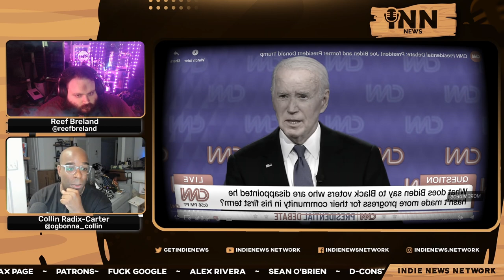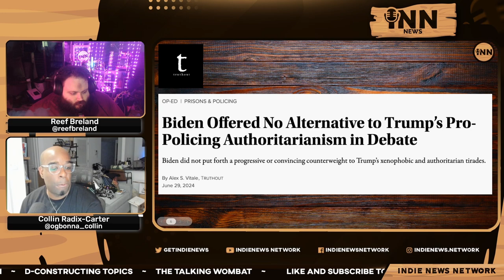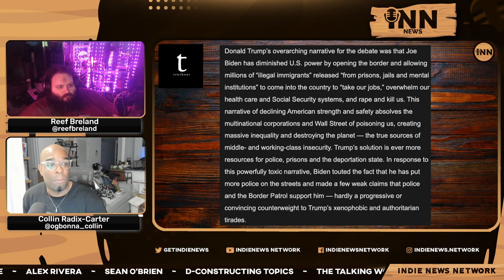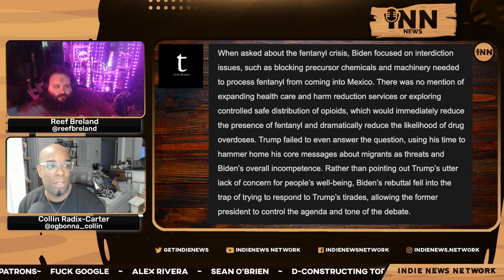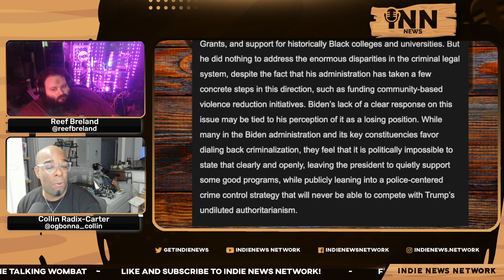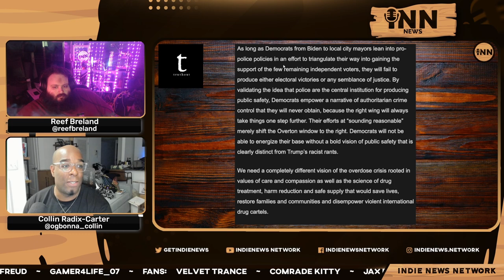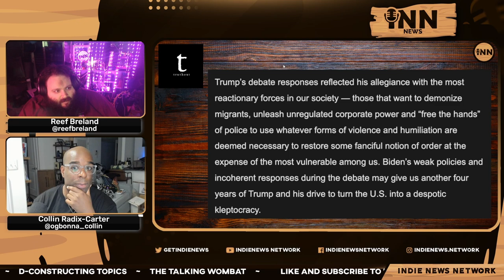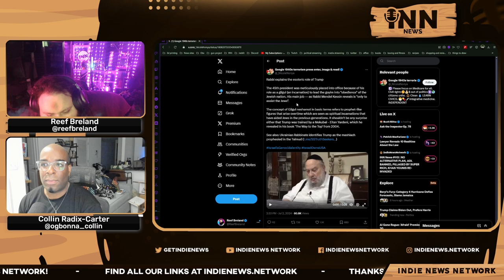Biden Offers NO PLAN To Counter Trump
Collin and Reef report on Biden offering no alternative to Trump’s pro-policing authoritarianism during the first presidential debate.

Co-Hosts:

Collin Radix-Carter
You can find all of Collin's links on his Linktree:

Reef Breland
You can find all of Reef's links on his Linktree:

Show Credits:

Editor: Fantomas Fanto
Visual Opening Credits: Joe @stfushitlib3
Visual Closing Credits: BigMadCrab

Article:

Truthout: “Biden Offered No Alternative To Trump’s Pro-Policing Authoritarianism in Debate.”  Written by Alex S. Vitale.